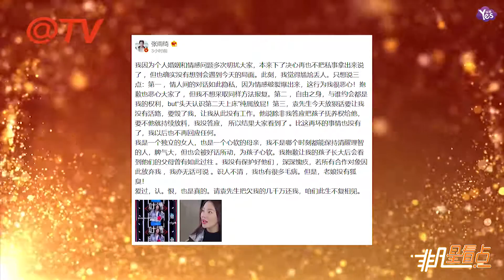【2年前】袁巴元再發文反擊張雨綺！稱五千萬是護養費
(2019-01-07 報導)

袁巴元再發文反擊張雨綺！稱五千萬是護養費